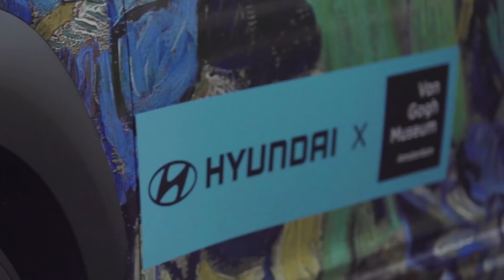Van Gogh on the road | TRAILER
Discover the places where Vincent lived and worked in our new YouTube-series, premiering 14 November. Presented by Yuki Kho and featuring Van Gogh Museum director Axel Rüger and other experts.